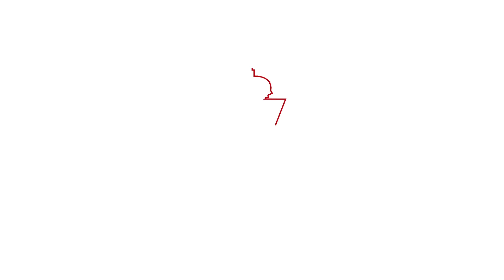PRESENTACIÓN // David Segura: "Tenemos hambre de llegar lejos"